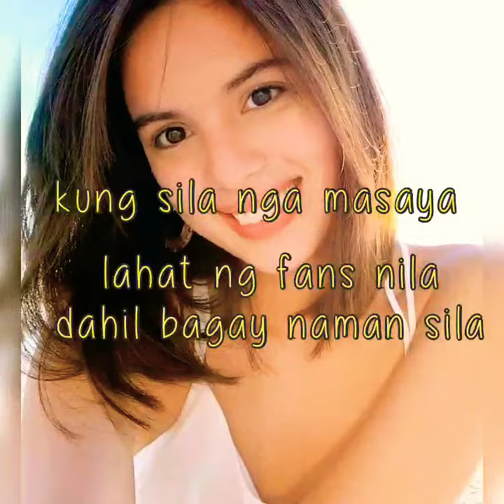Michelle Vito At Enzo Pineda New Kilig Quarantine Couple|| created by megan habibi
Bagay na bagay🌻😇